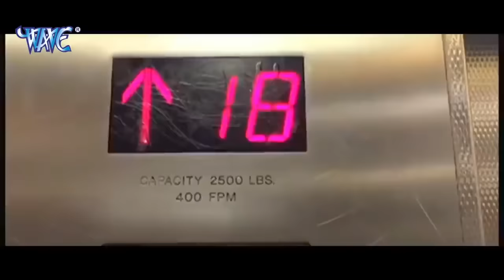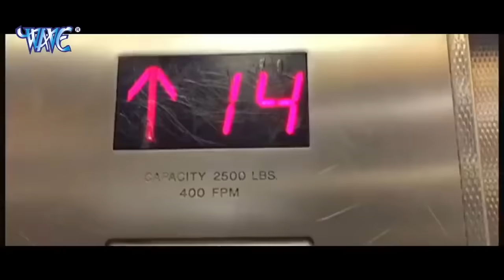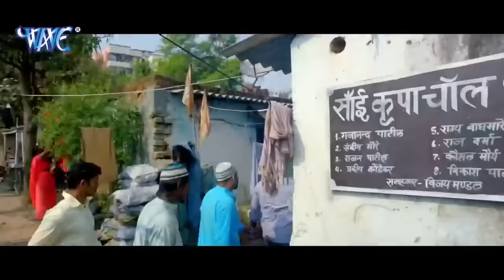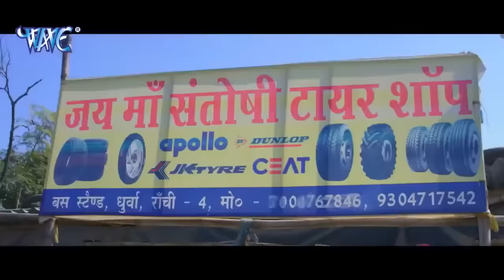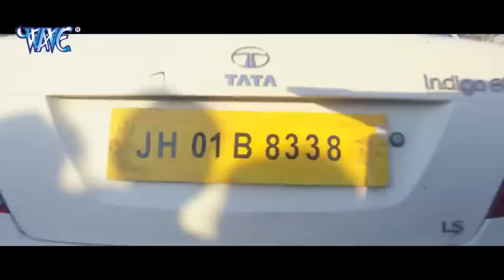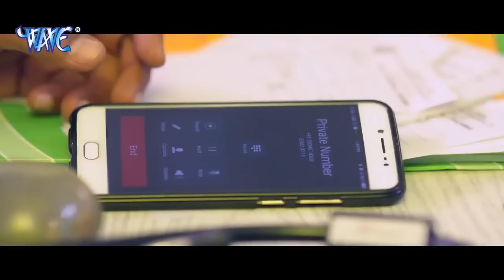Crack Fighter | Pawan Singh | Bhojpuri Superhit Movie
Starcast : pawan singh